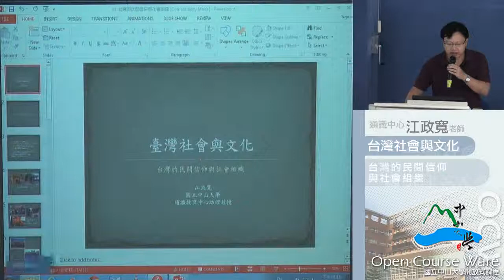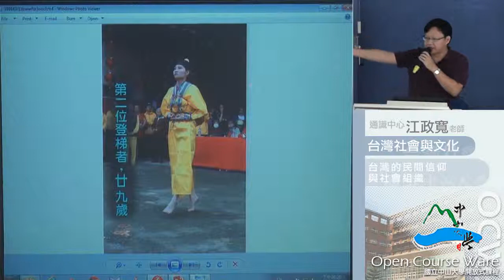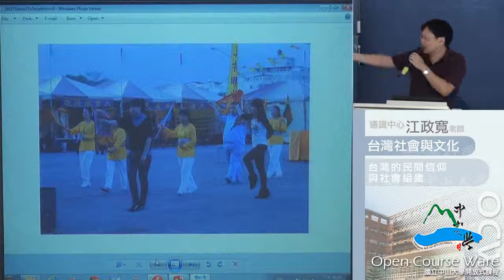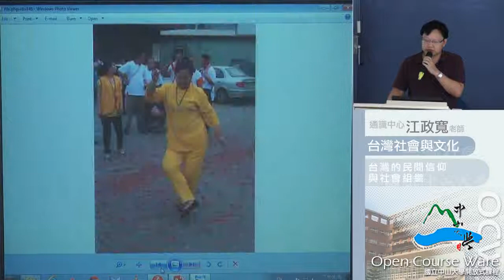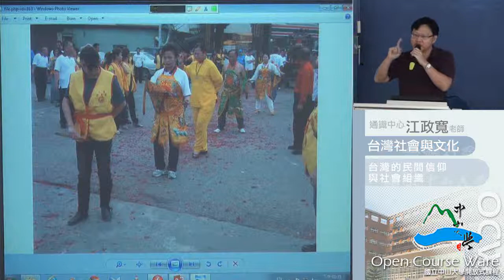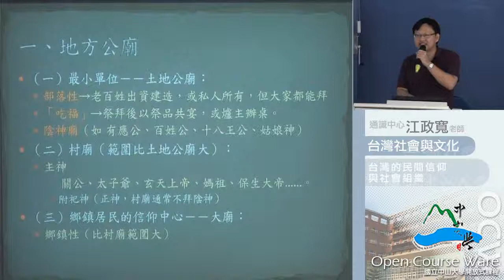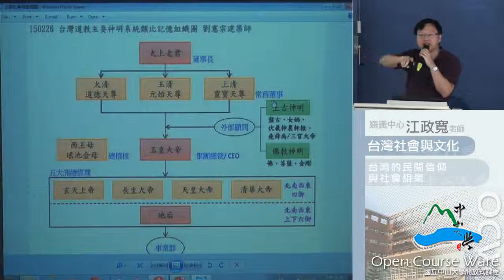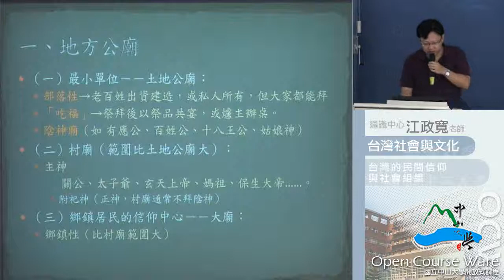《國立中山大學》台灣社會與文化(江政寬教授)01